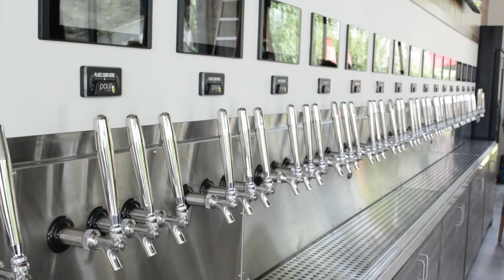New PourMyBeer Draft Installation at Benny Thunders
You can now pour your own beer or wine at Benny Thunders! Located in the heart of Houston's Heights district, Benny Thunders now offers a wide variety of 60 different self-pour beers and wines. Draft Horse is proud to have partnered with @PourMyBeer to install this cutting-edge draft beverage system. Call Draft Horse to learn more about our self-serve draft installations and revolutionize your bar!